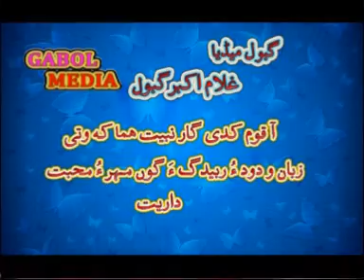Ameer Bux Gabol PAGWA Convention Pipri Karachi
PAGWA convention 10 April 2011 Pipri Karachi
Editing by Akbar Gabol Karachi